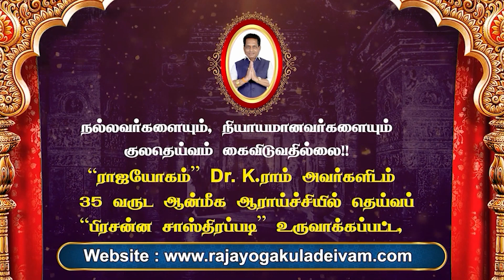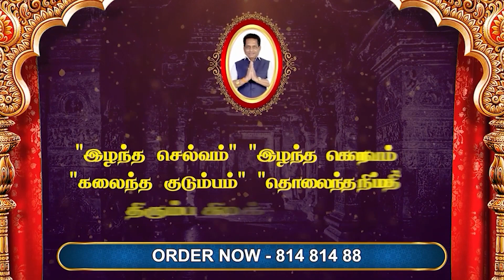இன்றைய எண் கணிதம் பலன்கள் | Numerology | 13/07/2023 | Dr.K.Ram | Rajayogam | Astro 360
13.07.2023 உங்கள் வாழ்வை உயர்த்தும் எண் கணிதம் | Today's Numerology | 13 July 2023

Everyday Numerology Predicted by "RAJAYOGAM " Dr K. Ram PhD (USA) Daily Predicted for all. What's Yours? Have a look and start and plan your day with Motivation. Have a great day.

இன்றைய எண் கணித பலன்கள்

ராஜயோக YouTube சேனல் நேயர்களுக்கு வணக்கம். உங்கள் ஆதரவுக்கு நன்றி , நமது சேனலில்  புது வரவு நிகழ்ச்சியாக தினமும் காலை 6 மணிக்கு எண் கணித பலன் நிகழ்ச்சியை "ராஜயோகம்" Dr. K. Ram Ph.D ( USA ) அவர்கள் தொகுத்து வழங்குகின்றார் .

எண் கணிதம் உங்கள் வாழ்கையை,உங்கள் எதிர் காலத்தையே சரி செய்யும் வலிமை பெற்றது. எண் கணிதத்தில் எல்லோருக்கும் ஏற்படும் சந்தேகம் ஒரு எண்ணுக்குள் என்ன இருந்துவிடப் போகிறது. வெறும் எண்ணை வைத்துக் கொண்டு ஒருவருடைய வாழ்க்கையை எப்படி கணிக்க முடியும் என்பதுதான் . தொடர்ந்து இதற்கான பலனை வரும் நாட்களில் வீடியோ பார்த்து பலன் அடையவும் .தினசரி எண்கணிதக் கணிப்பைப் பார்த்து, உத்வேகத்துடன் உங்கள் நாளைத் தொடங்கவும் மற்றும் திட்டமிடவும். இந்த நாள் இனிதாகட்டும்.